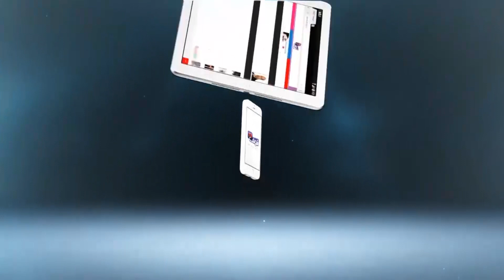اليازغي حزب العدالة و التنمية لم يسبق له أن ناضل من أجل الديمقراطية بالبلاد بل استفاد من الأوضاع فقط